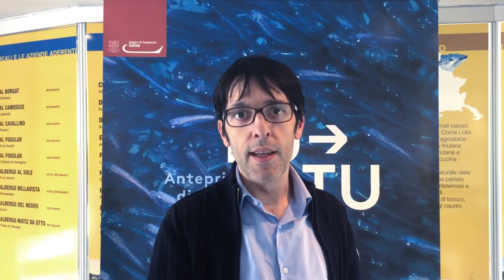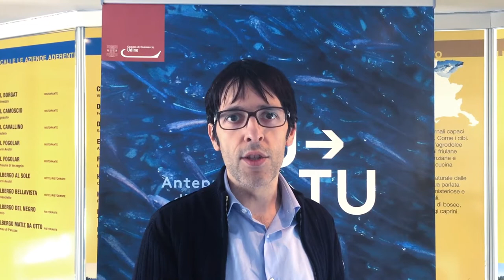Lean Start Up. Stefano Schiavo, Andrea De Muro.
Stefano Schiavo, Andrea De Muro.
Si amplia la partnership di rete del progetto Imprenderò con il seminario realizzato dall'IRES FVG in collaborazione con Confartigianato Udine: il seminario, dedicato a chi progetta l’innovazione e gestisce l’incertezza, startupper e imprenditori, si inserisce in un percorso formativo dedicato ai giovani, tra i 19 e i 35 anni, promosso dalla Confartigianato attraverso il progetto MANI Mestieri Artigianali per Nuovi Imprenditori che mira ad accompagnare gli aspiranti imprenditori nello sviluppo di una nuova impresa.